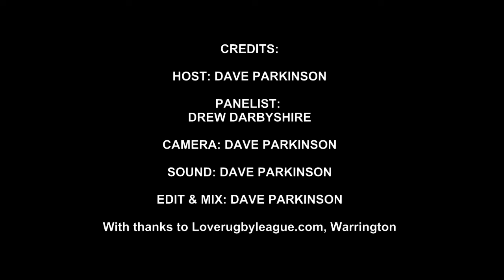Love Rugby League Weekly 19th September 2018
Recorded 18/9/18.

Dave Parkinson and Drew Darbyshire talk through the action on the field, look ahead to this weekend's fixtures, give their thoughts on RL Restructuring and also talk through viewers comments.